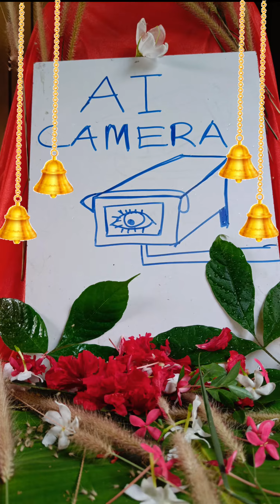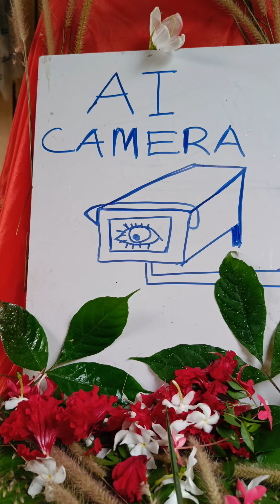AI camera യും mvd യും ഇനി കളികൾ വേറെ level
ഈ ചാനൽ കൊണ്ട് ഉദ്ദേശിക്കുന്നത് യാത്രകൾ മാത്രമല്ല എല്ലാത്തരം വീഡിയോകളും ഉൾപെടുത്തുന്നു. Travel, food, unboxing, etc.. അങ്ങനെ എല്ലാം..